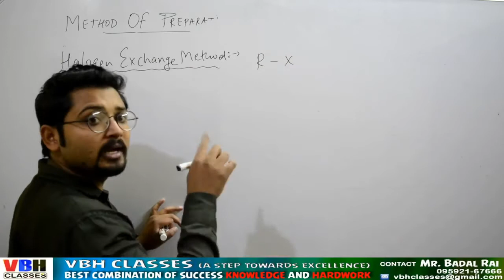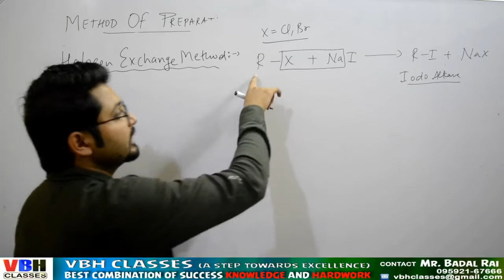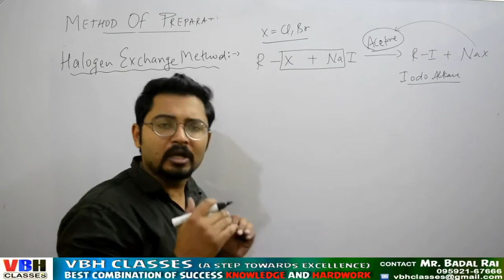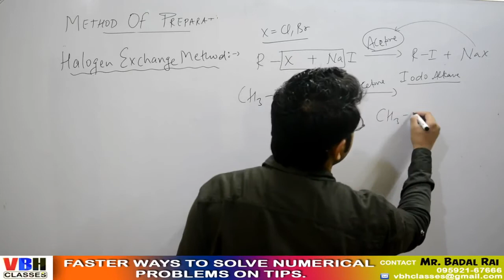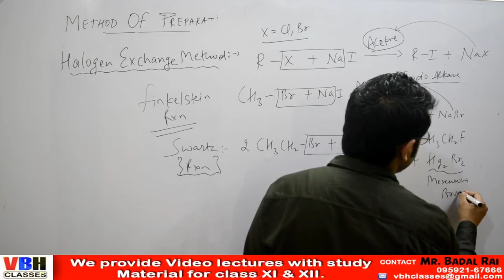7. Finkelstein and swartz reaction(preparation of haloalkanes)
Naming reaction of haloalkanes
Swartz reaction
Finkelstein reaction
Halogen exchange method